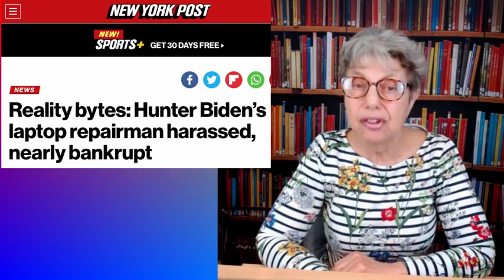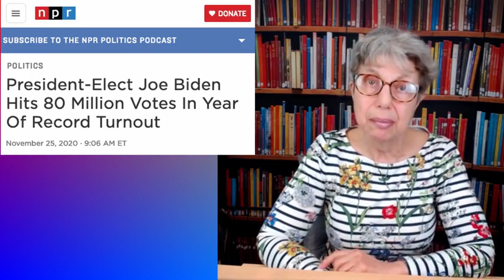Is the USA Politically Corrupt?